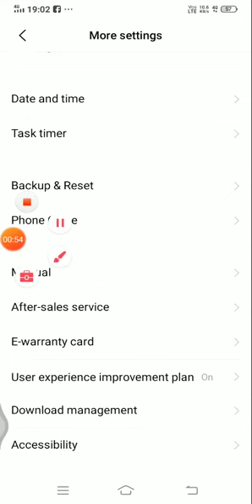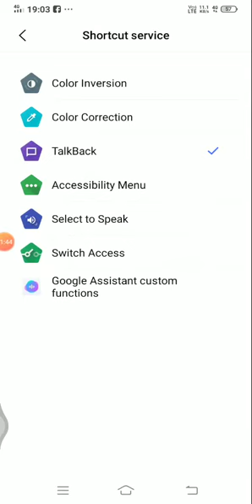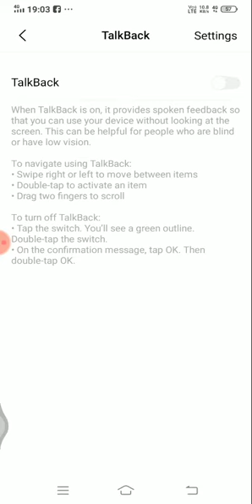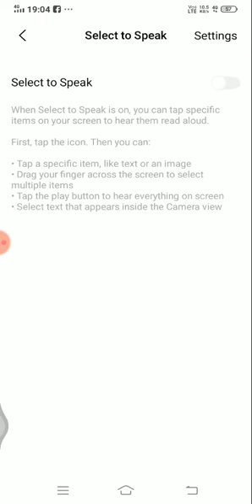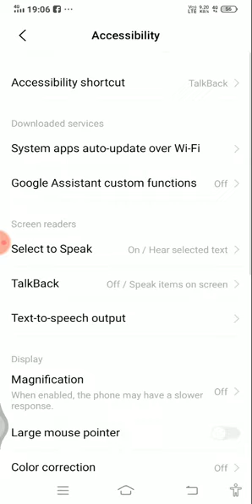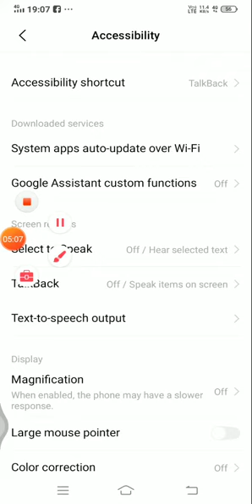How deactivate spy apps permission in Android||by Abhishek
hi friends is video mein main aapko batana chahta Hun ki agar aapke phone mein koi spy app a chuka hai to uski permissions kaise deactivate Karen agar hamari video ko pasand I to please like share and subscribe